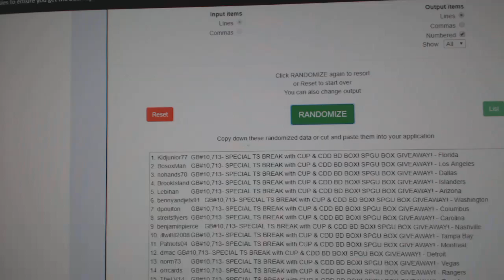Multi Randoms - C&C GB #10,713